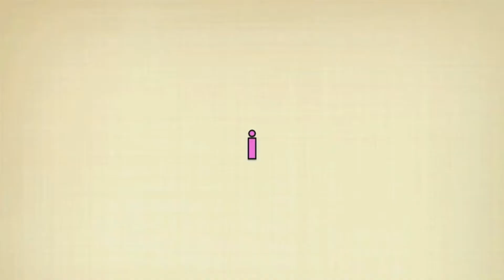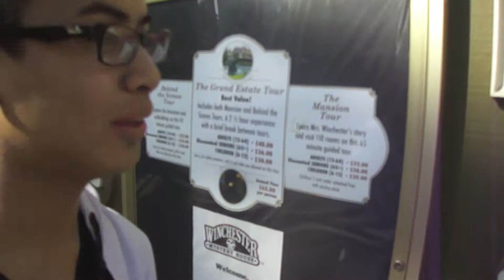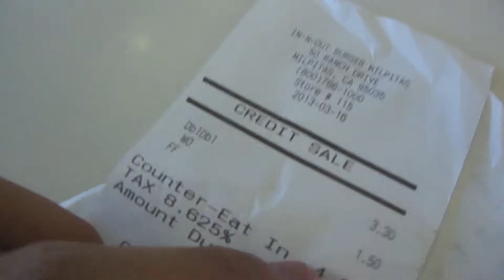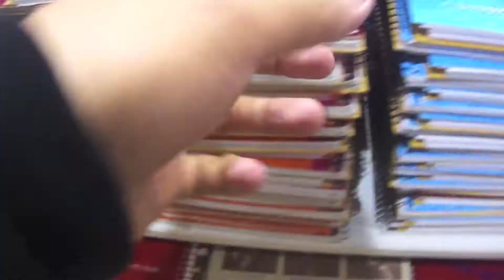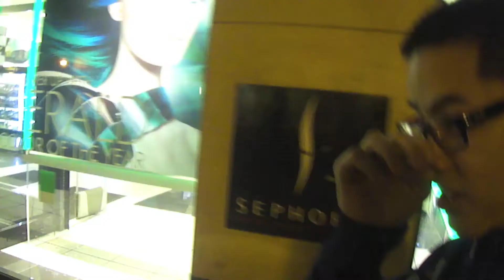OMG SAN FRANCISCO (3.16.13 - Plog 71)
Exploring some of the bay area, singing random songs and finally seeing the great city known as San Francisco along with the Golden Gate and Alcatraz.

For More Links, Click My Channel